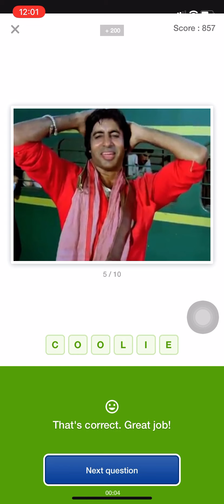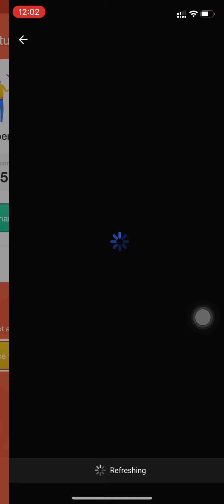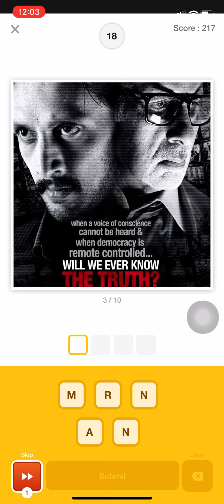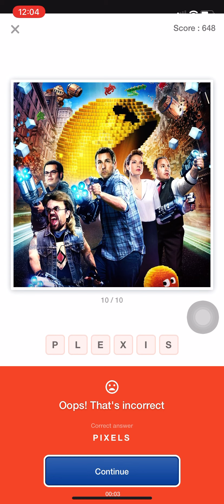Flipkart Guess What Quiz Answers Today | Movies Special | Win 100 SuperCoins Gems | 12 February 2021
Queries Solved :-
○Flipkart Live
○Flipkart
○Flipkart Quiz Answers today
○Flipkart Quiz
○Quiz
○flipkart answers
daam sahi hai 12 february
price wali paathshala 12 february
fake or not fake 12 february
flipkart quiz
flipkart
quiz
fake or not fake flipkart answers 12 February 2021
flipkart daily quiz answers 12 February 2021
flipkart Kya bolti public answers today on 12 February 2021
flipkart prize wali paathshala quiz answers on 12 February 2021